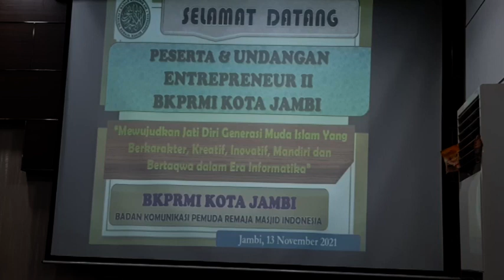MAULANA PAPARKAN CARA MENGEMBANGKAN